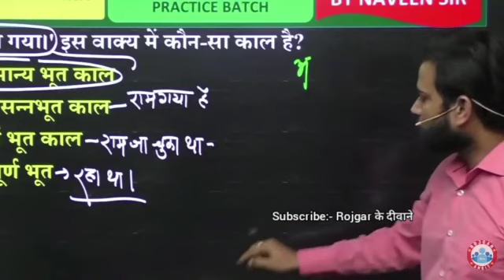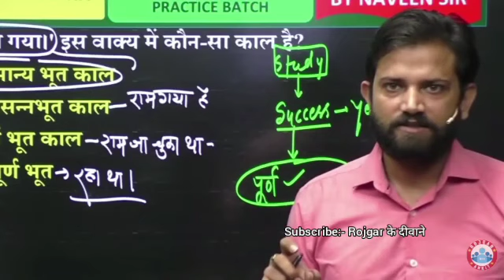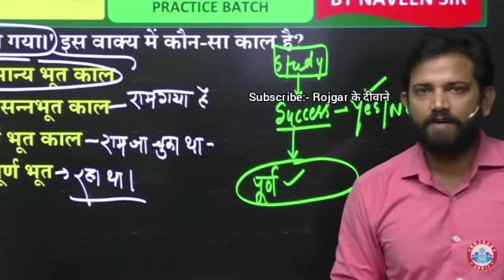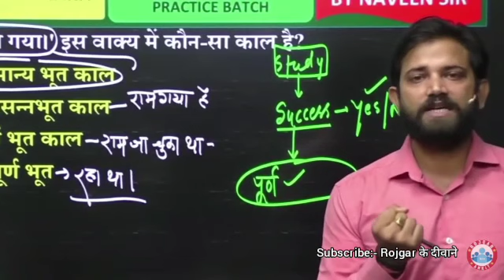क्या सच में भगवान होते है? | Naveen Sir | Existence Of God | Rojgar with Ankit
Naveen sir, rojgar with Ankit, Ankit bhati sir, Naveen sir motivational video, Education, study motivation